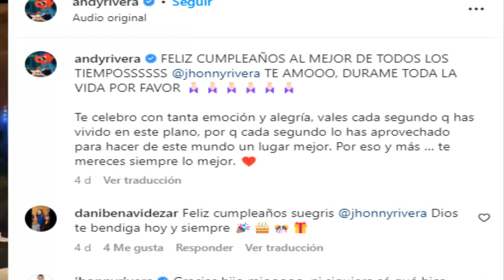¡ ULTIMA HORA ! JHONNY RIVERA NO SE PUDO AGUANTAR ! Y ROMPIÓ EN LLANTO ANDY SU HIJO NO LO ESPERABA